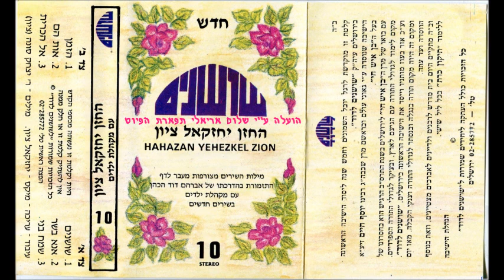החזן והפייטן ציון יחזקאל ארך זמן+אנא בשר